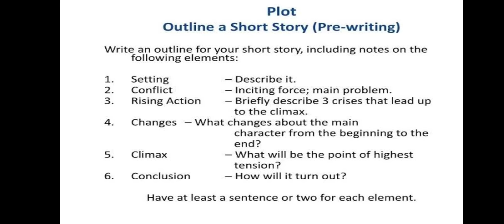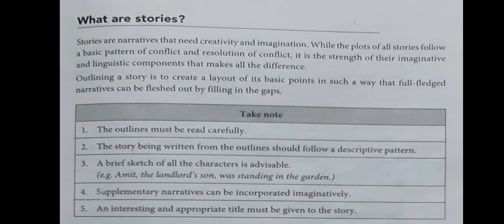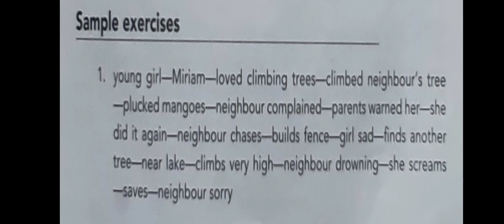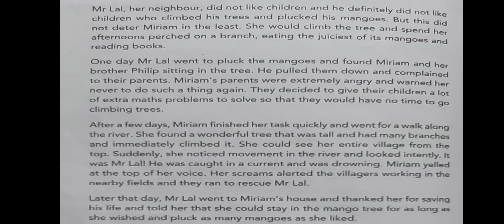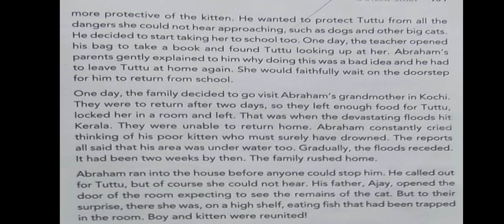OUTLINE STORY |15 Marks|Sem 2 BA BSC BCOM|English Grammar Usage and Writing|Kerala University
Outline Story. Expecting 15 Marks Question.